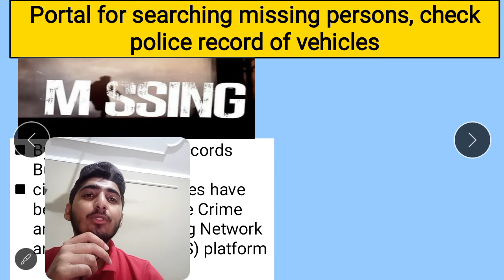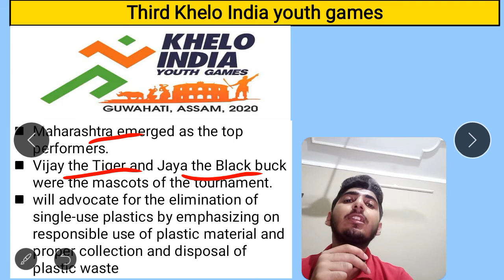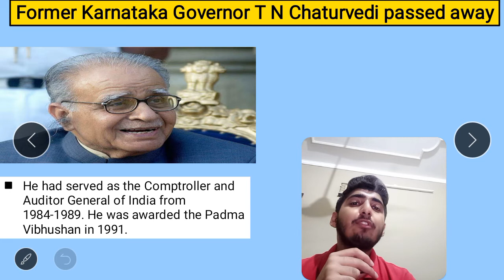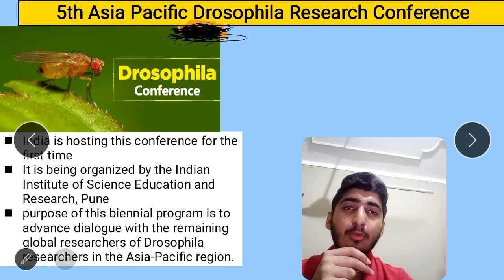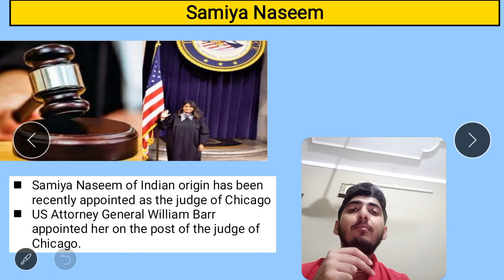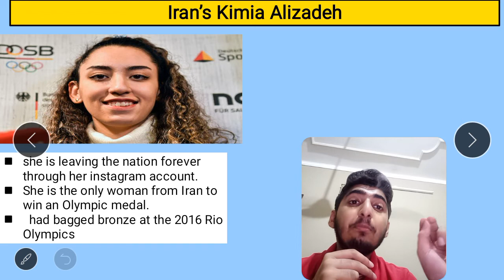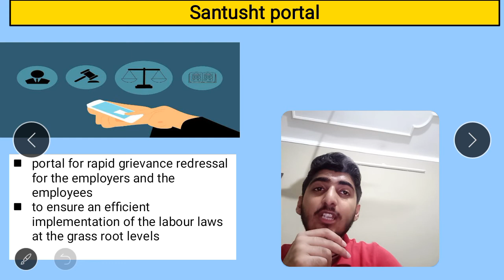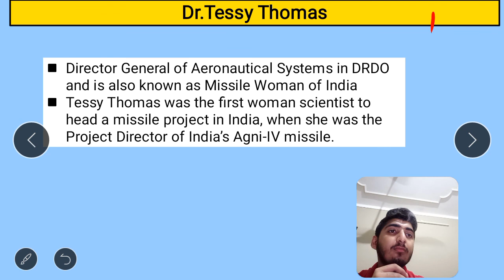Half Monthly Current Affairs | 1 to 15th Jan, 2020 | Part 1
By TARUN KAPOOR
 (AIR 40 in du llb entrance 2019
 AIR 5 KUK LLB ENTRANCE 2019
CRACKED PU LLB ENTRANCE 2019)

I discussed important current affairs from 1st to 15th January, 2020 part 1.
It includes awards, appointments,sports,obituaries,all the relevant national and international events..

Post your doubts in below mentioned telegram  or whatsapp group:-

Do let us know, how did you find the lesson, through comments...